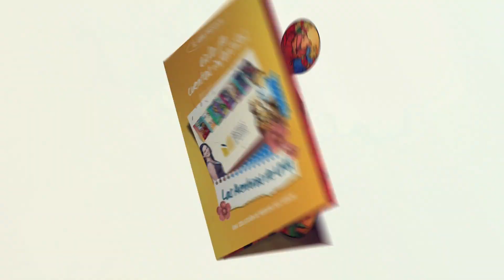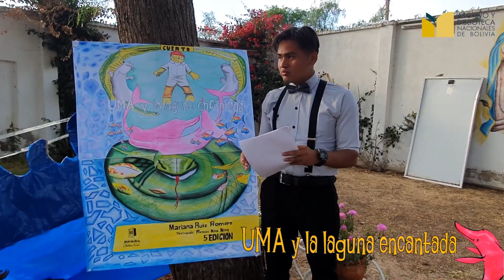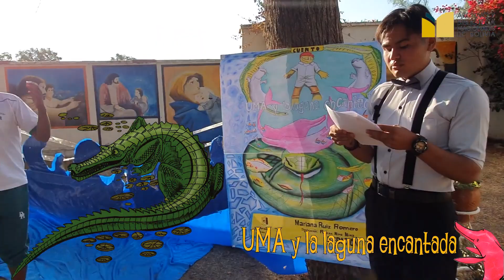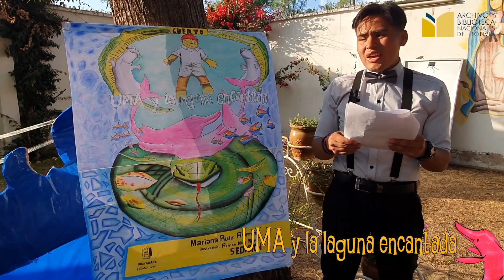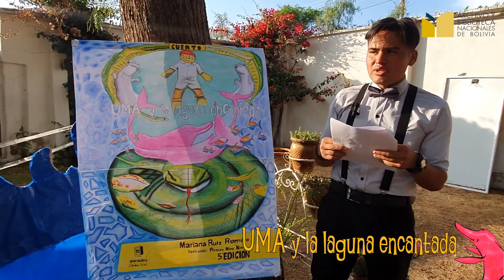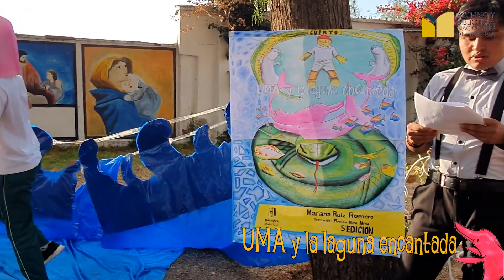UMA y la Laguna Encantada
Colección: Saga de UMA
Autora: Mariana Ruiz Romero
MARTES y VIERNES de Ciclo de Cuentos Infantiles de la BPGML del ABNB.
En esta ocasión presentamos UMA y la Laguna Encantada, interpretado por los estudiantes de la Unidad Educativa Doroteo Hernandéz.
¡VEN A VISITARNOS!
BIBLIOTECA PÚBLICA GUNNAR MENDOZA
CALLE ESPAÑA 43
ATENDEMOS DE LUNES A VIERNES DE 08:45 a 12:15 y 14:45 a 18:15